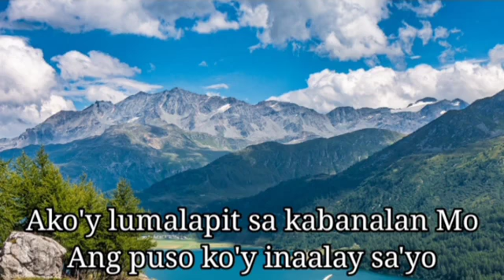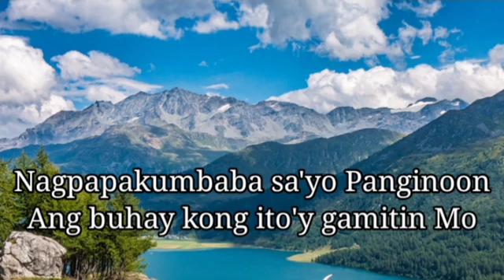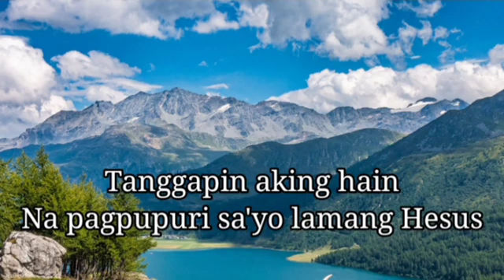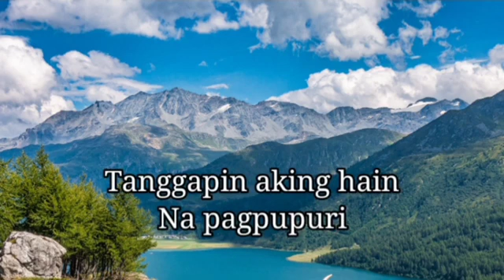Nararapat Sayo (Lyrics) - Passion Generation Worship Band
Mga Papuring Awitin

Credits: Passion Generation Worship Band